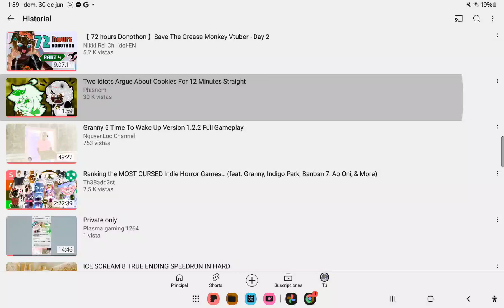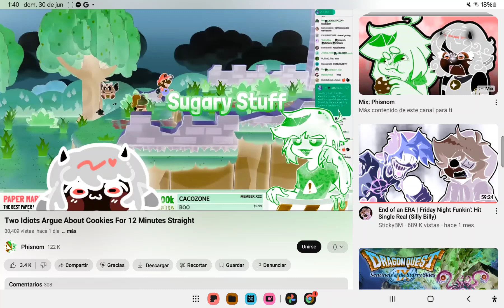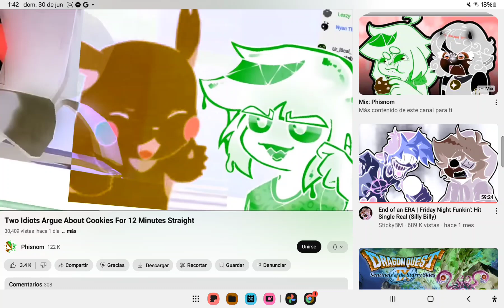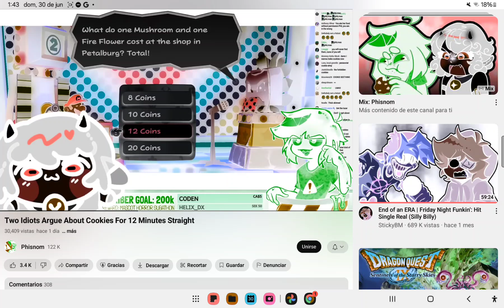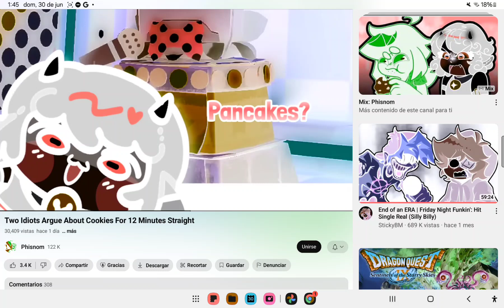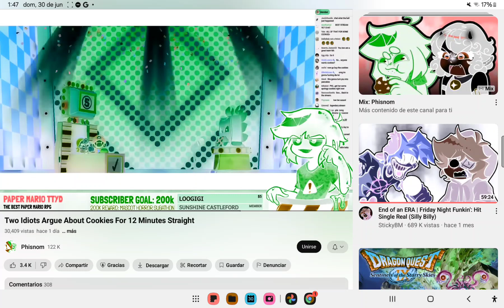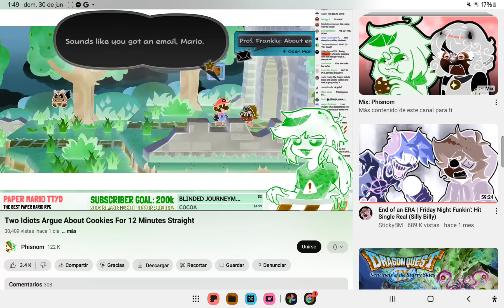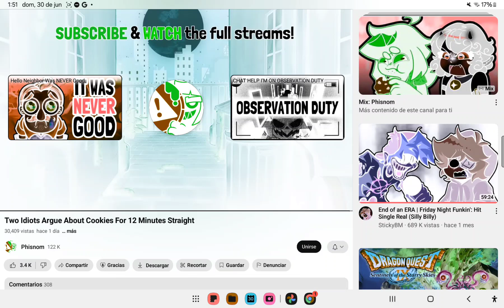30 de junio de 2024